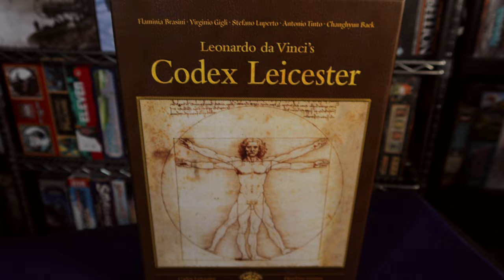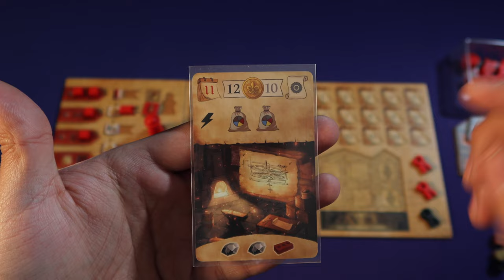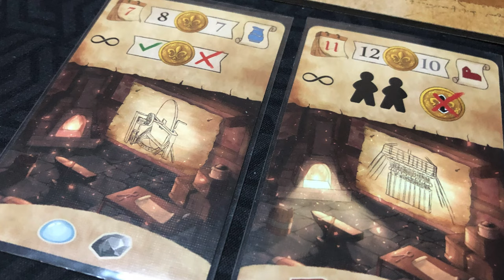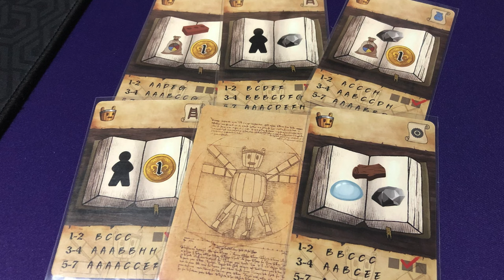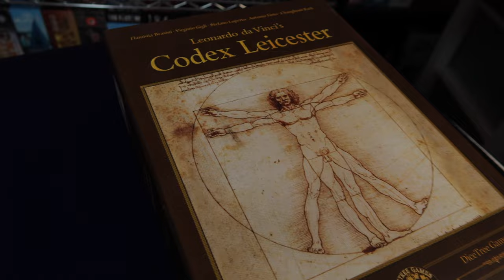Leonardo da Vinci's Codex Leicester [Reseña]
En esta ocasión Josh le echa un vistazo a un juego que no se ve para nada llamativo, pero que quizá esconda un juego interesante y con componentes de lujo: Leonardo da Vinci's Codex Leicester.

00:00 Intro
00:38 Leonardo da Vinci's Codex Leicester
01:16 Embarrada de Reglas
10:50 Lo "malo"
13:35 Lo "bueno"
16:20 El solitario
17:24 Cierre